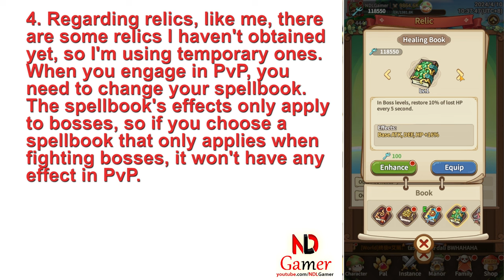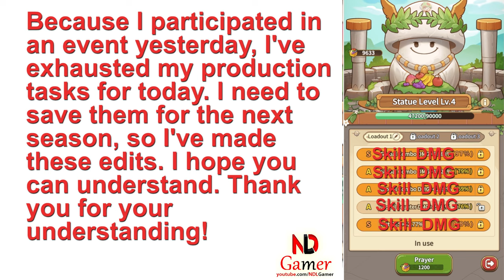Legend Of Mushroom: Rush 🍄 Guide for building Mage Class (Healer)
Legend Of Mushroom: Rush 🍄  is an enchanting mobile game that transports players to the mystical Shroom Island. As the last warrior of this once-thriving land, you are bestowed with a magical lamp by the Lamp Goddess, granting you the power to summon extraordinary gear. Your quest is to gather allies, from loyal pets to fellow warriors and face formidable Bosses to restore your homeland.